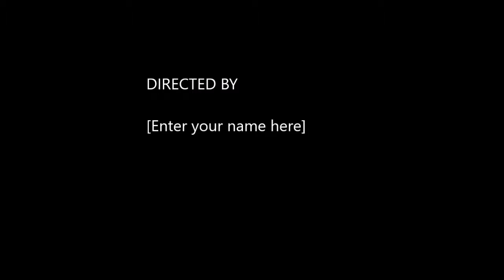Mailtime #7 - COOL FISHING SPINNERS AND ASSASSINS CREED DECOR!!!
Hey Everyone welcome to my 7th mail-time! In this one we get some cool new spinners and an assassin creed wall art!